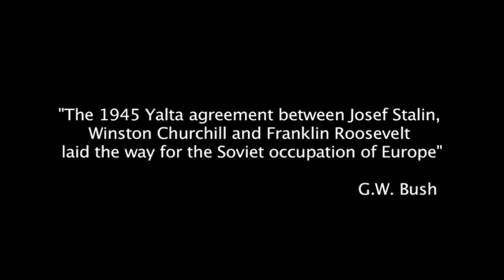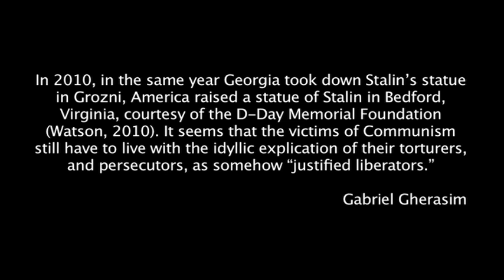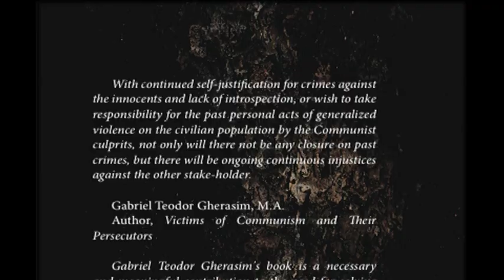Victims of Communism and Their Persecutors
This video presentation of Gabriel Gherasim's Victims of Communism and Their Persecutors aims to inspire its viewers to avoid certain mistakes, and especially, to understand the truth, and have the curiosity to get informed more, on what the ordeals that every Communist dictatorship has been meaning for over 100,000,000 helpless victims to date. (Nikolas Dacius Grasso)